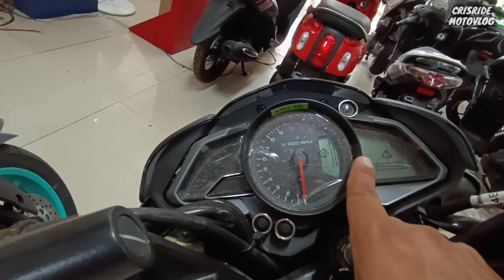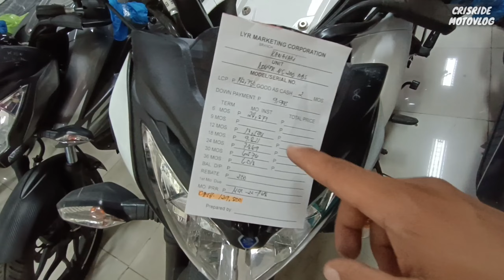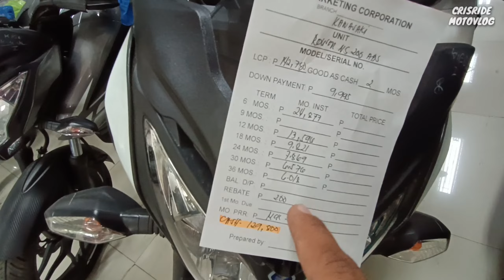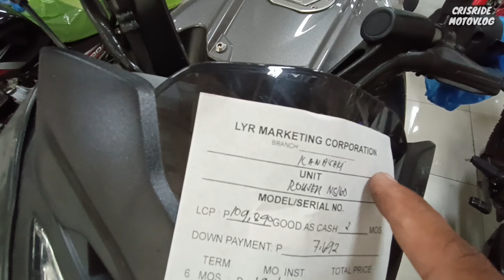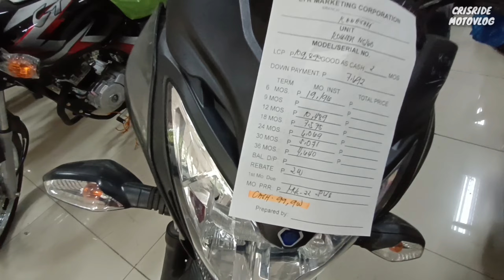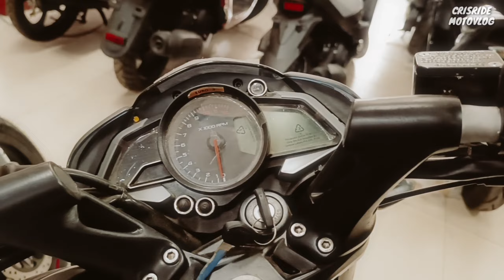Ito na talaga! New Kawasaki Rouser200fi ABS🔥 / Rouser160 | Price update ,Quick review, CRISRIDE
New Kawasaki NS Rouser200Fi ABS,
Rouser160, Price update

Dealer :
LYR marketing Corp.
Gensan